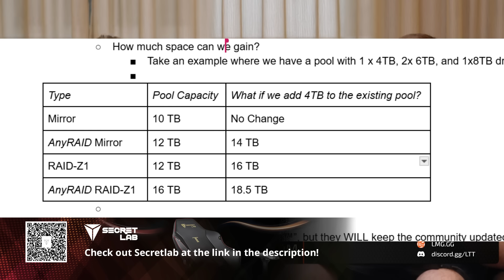Linus made a good investment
Thanks to Secretlab for being the title sponsor of LMG Clips this year! Check out their ergonomic gaming chairs at the link above. Your back will thank you!

Linus shares a big win for consumer-friendly NAS setups: Eshtek, the company he invested in, is sponsoring a major ZFS update that finally enables efficient mixed-drive pools. With “Any RAID” support, users will soon be able to get more usable storage from mismatched drives, something the enterprise-focused ZFS has long lacked. Linus and Luke discuss.